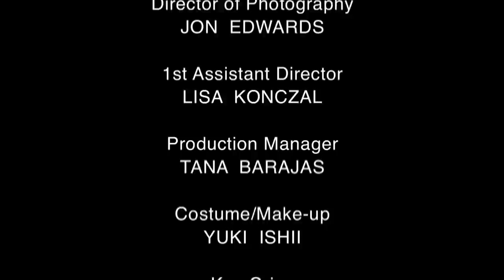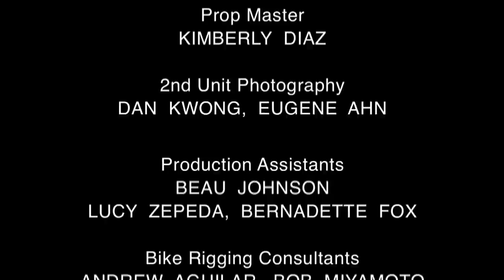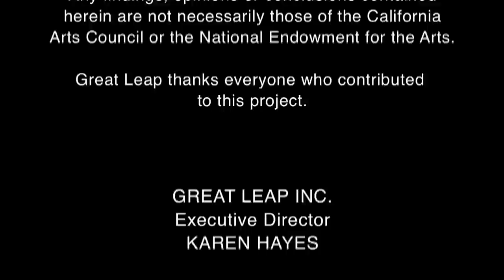CYCLES OF CHANGE - Eco-Vid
NOTE: SPECIAL THANKS to Aaron Paley & CicLAvia!!!

Director / Editor: Dan Kwong
Executive Producer: Nobuko Miyamoto
Producer: Great Leap, Inc.

CYCLES OF CHANGE features a hot new song by Nobuko and stellar L.A. rock band QUETZAL, encouraging you to hop on a bicycle for a change and leave the car at home. This funny video with a serious message stars Nobuko as our heroine on two wheels and Martha Gonzalez (Quetzal lead singer) as the busy urban professional mom who learns the virtues and joys of bike riding. CYCLES is the third music video in Great Leap's Eco-Vid series. Copyright September 2012.